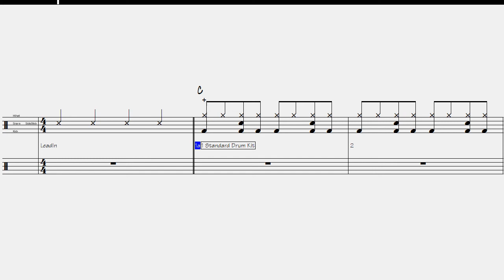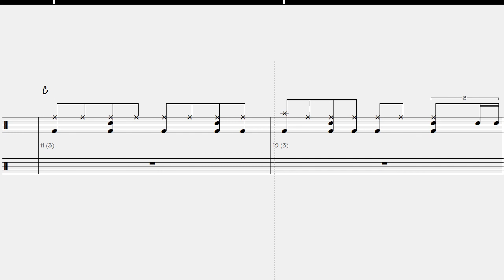Blues Shuffle Swing 120 BPM